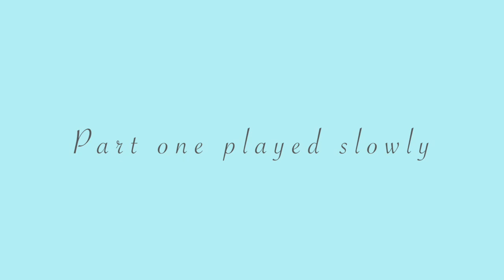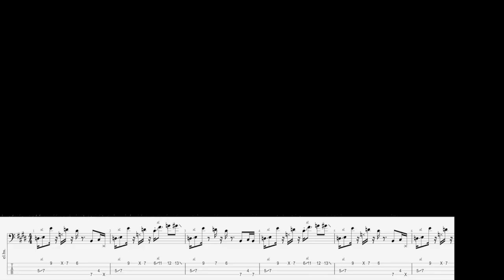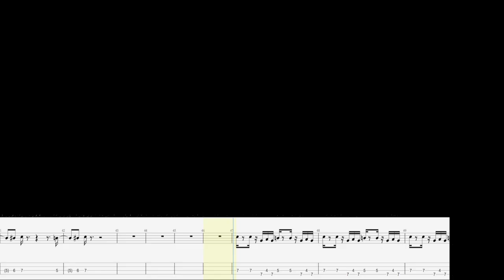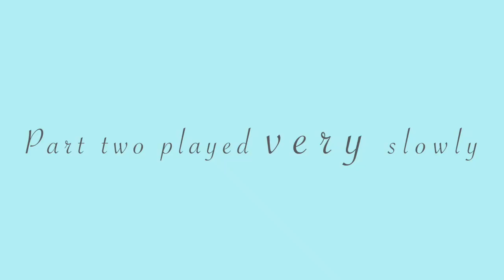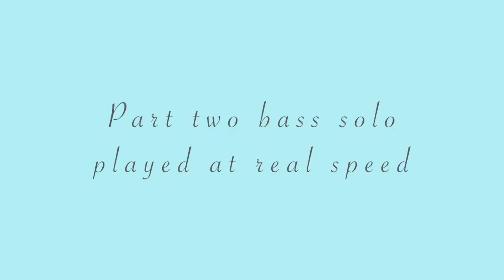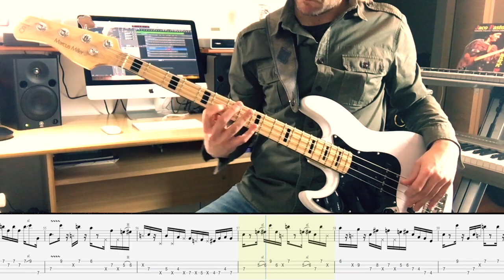Vulfpeck - Eddie Buzzsaw /// BASS TUTORIAL [Play Along Tabs]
A new Vulfpeck song and a new bass tutorial.
This is made by
Part one played at 80 bpm and 109 bpm (original speed)
Part two (the most difficult) played at 80 bpm, 60 bpm and 109 bpm.

Please note that dropping all a half step down you'll learn Vulf Pack!

Obviously all with play along tabs!

Gear used:
Marcus Miller by Sire V7 LH
iMac - Logic Pro X - Final Cut Pro X